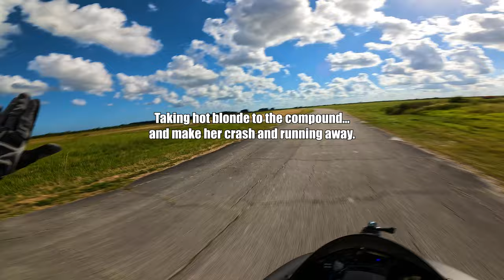I CRASHED… AND THEN SHE CRASHED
i guess couples who do things together crash together...

we crashed...